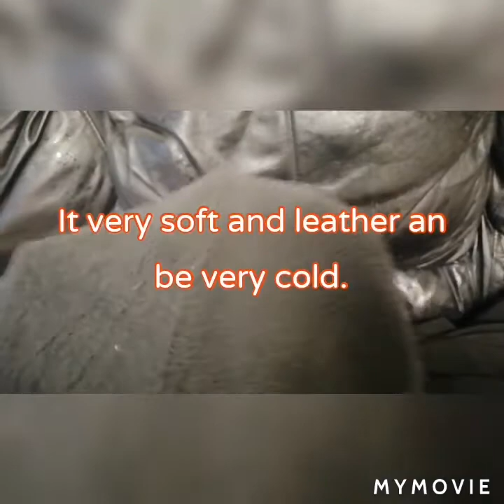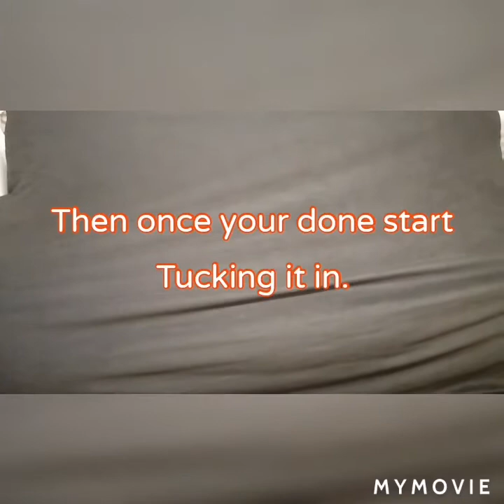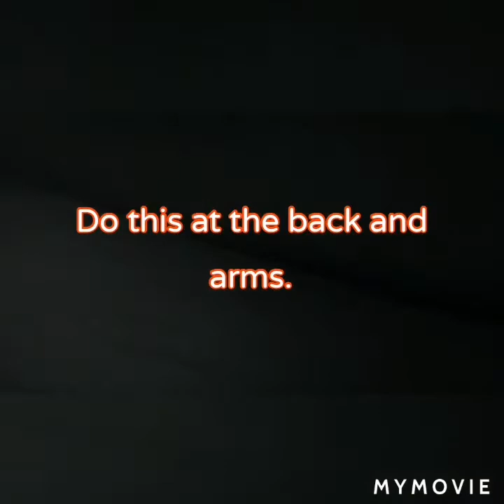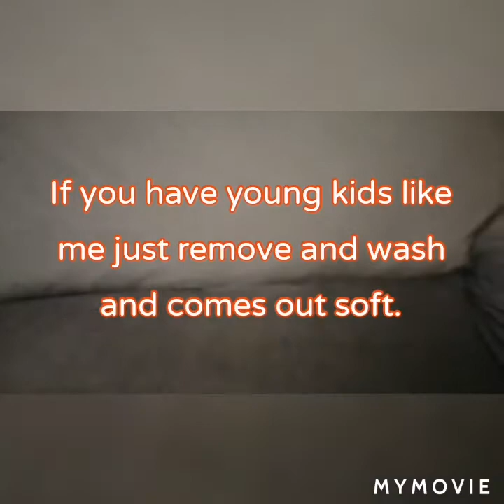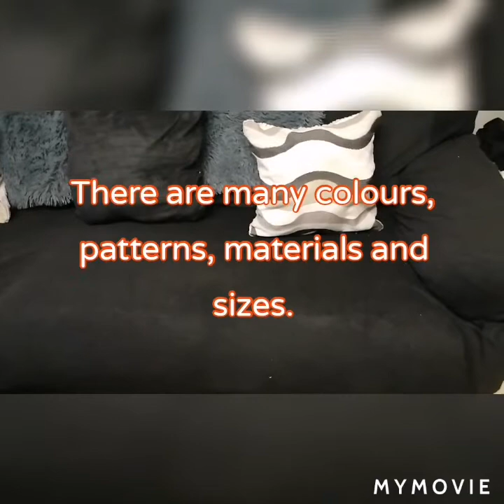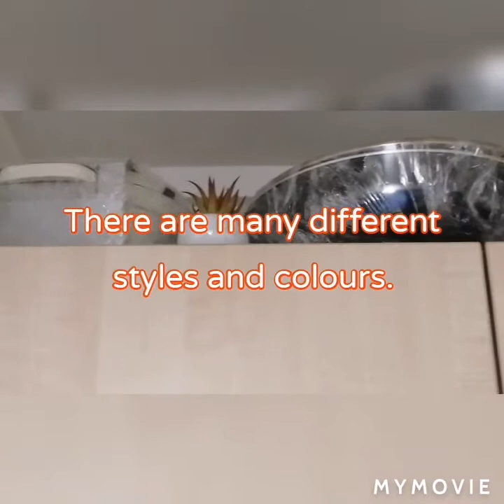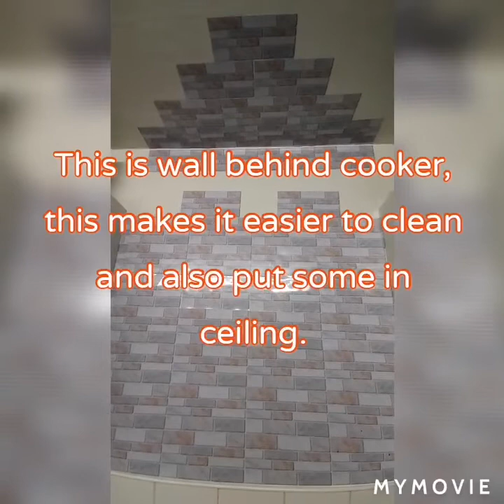Transform your sofa for under £32 and an easy stick on 3D wall clock.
Easy and cheap way to transform your sofa and home.